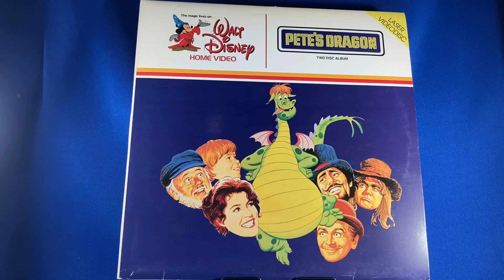Laserdisc: Pete’s Dragon